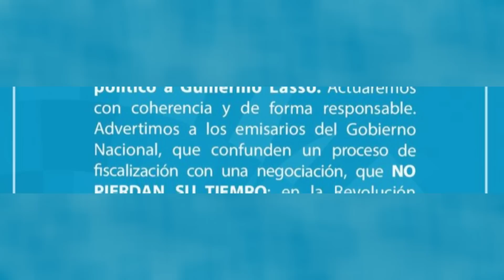Pedro Granja tilda de “Torpe” a Villavicencio | Quishpe asegura destitución | Lasso vs. Lasso